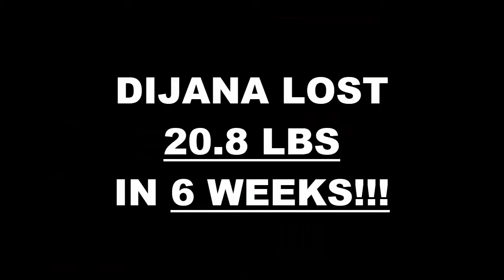Woodland Hills Fitness 6 Week Challenge Results - Dijana Gotal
We will now check the result of Dijana's 6 week weight loss challenge!